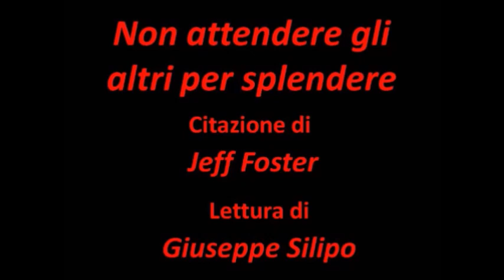"Non attendere gli altri per splendere" Jeff Foster